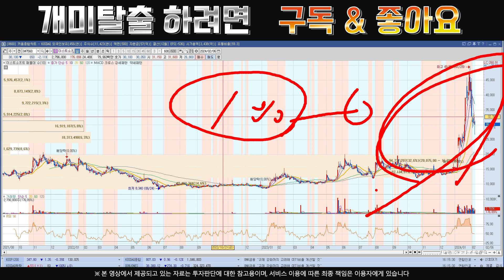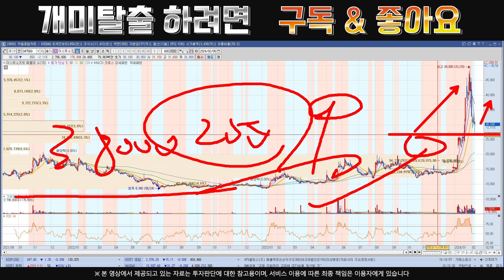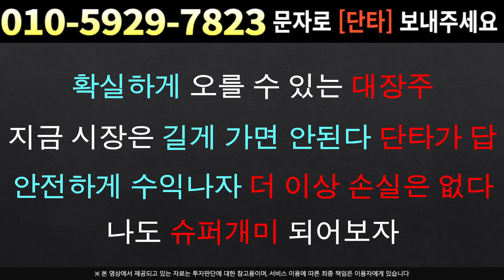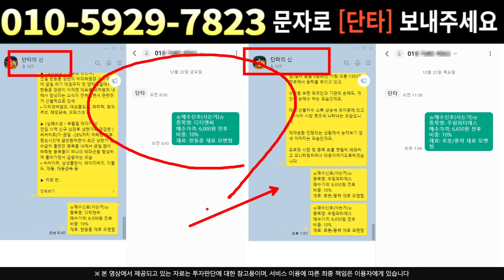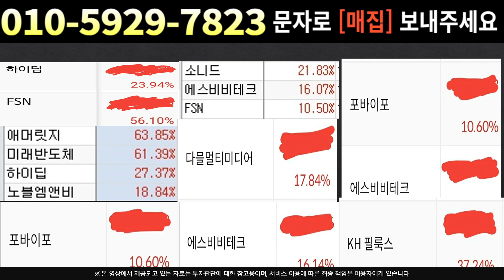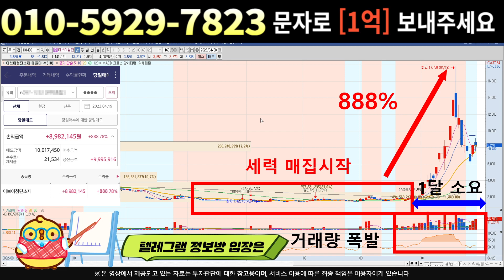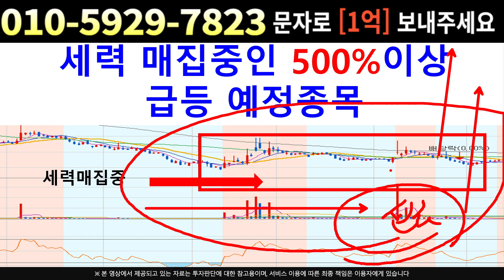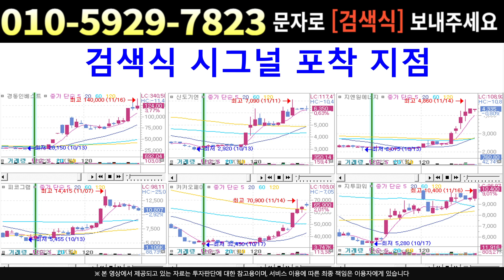[주식]이스트소프트 - 메이저세력 매집 확인 완료 !! 비교해 보면 모든게 보입니다